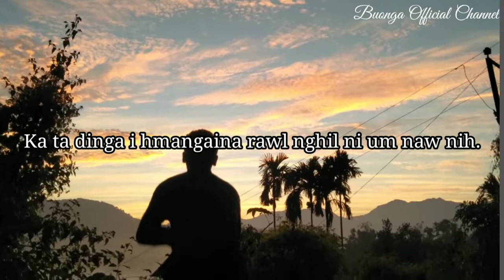Father's day Nghilni um lo zuopa|Short Status video